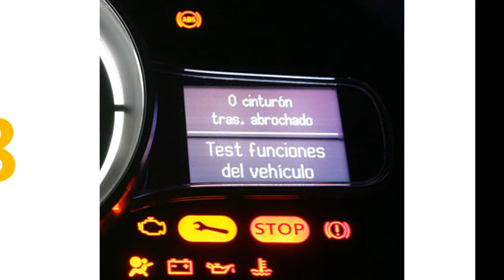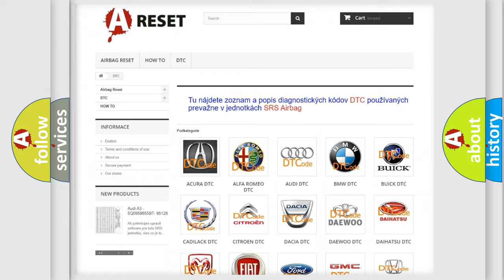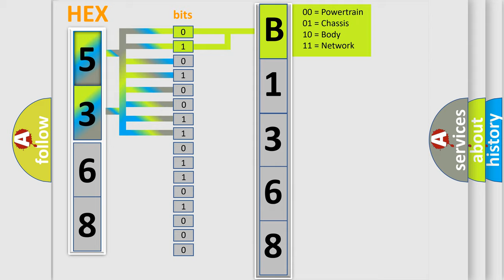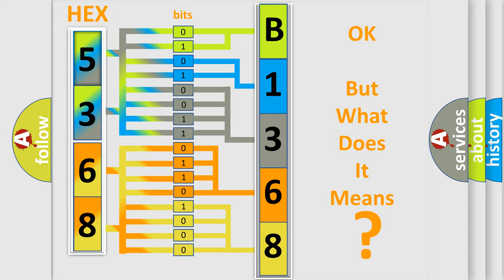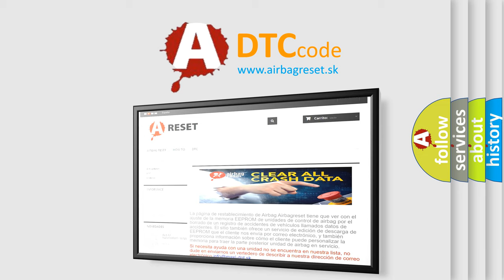DTC Ford B1368-12 Short Explanation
Contents:
0:21 Basic DTC analysis according to OBD2 protocol standard.
1:48 Insight into programming
2:58 A diagnostically understandable description of the Diagnostic Trouble Code
3:05 Basic error definition

Make:
Ford
Code:
B1368 12
Definition:
Knock Sensor (KS) 2 Circuit Low Voltage
Description:
P0325, P0327, P0328, P0330, P0332, and P0333 These DTCs run continuously when: The engine coolant temperature (ECT) is greater than -40°C (-40°F).The engine run time is greater than 2 minutes.
Cause:
P0327, P0328, P0332 and P0333The KS signal circuits are shorted to ground or power.